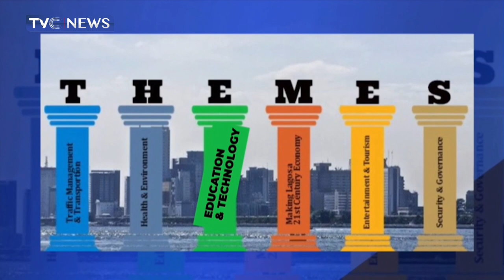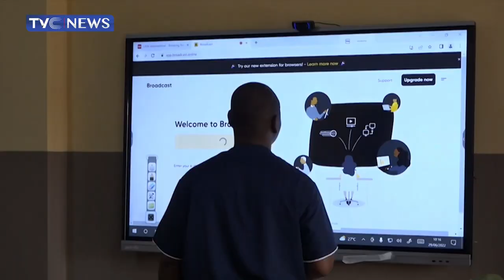WATCH: Lagos State Govt Inaugurates Technology-Driven Modular Classrooms in Agege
The Lagos State Government has unveiled a set of technology-driven modular classrooms, with new designs.

Governor Babajide Sanwo-Olu inaugurated the nine-classroom blocks, built to replace dilapidated concrete structures at Vetland Junior Grammar School, Agege.

The interactive modular classrooms were improvised, using standardised reusable freight compartments, known as "containers".